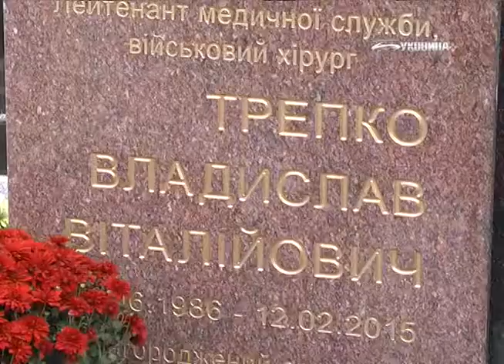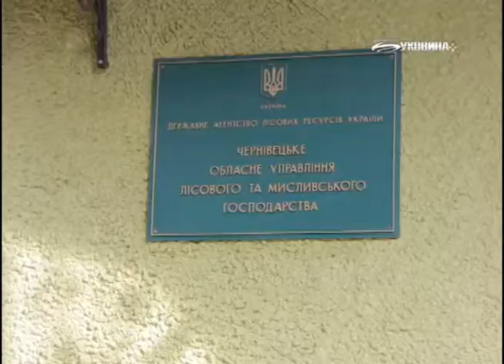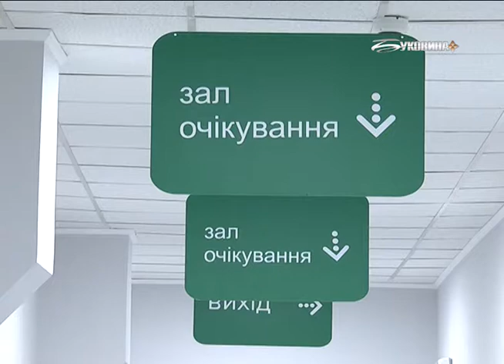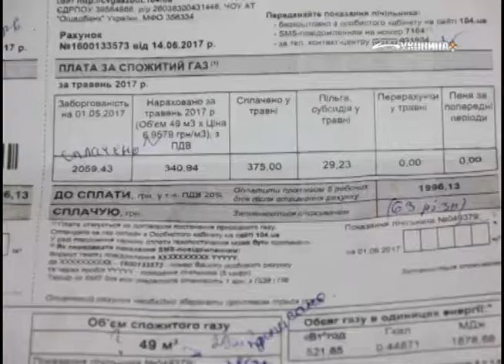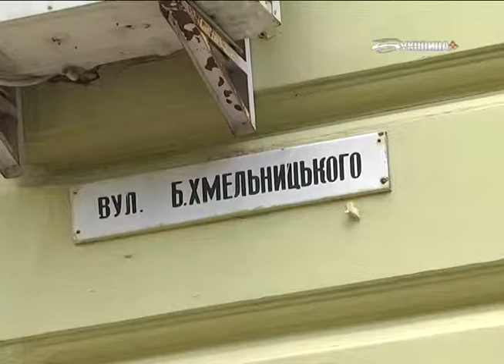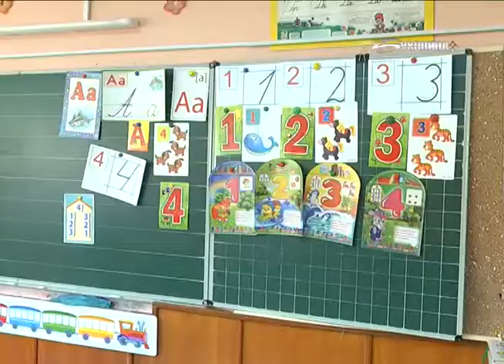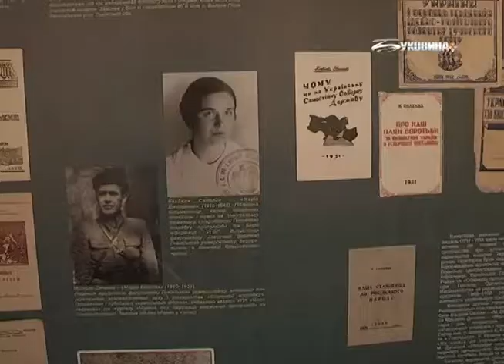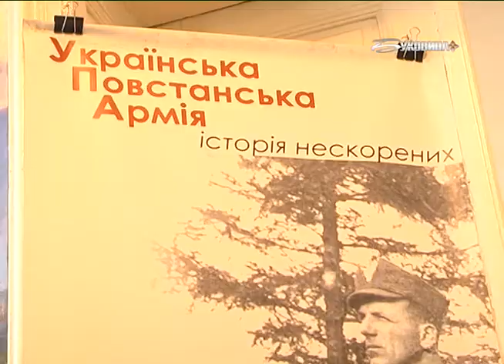Резонанс (14.10.2017)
Інформаційно-аналітична програма